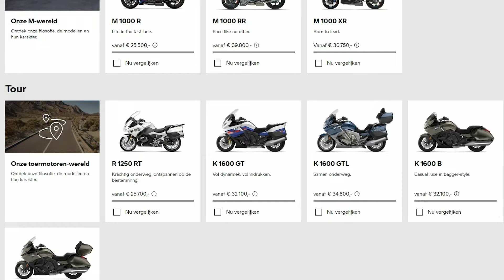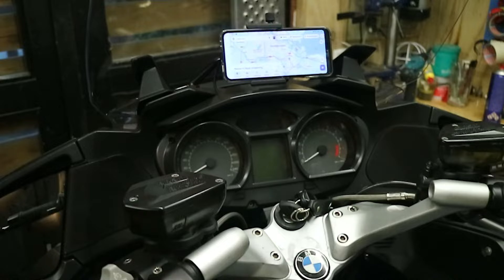Review of the BMW R 1200 RT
In this new review, I take you along on my own BMW R 1200 RT of 2011. What do I think of it? How does it ride? What's up with that love-hate relationship I have with the BMW brand?

Also, check out my previous videos where I work on this specific BMW.